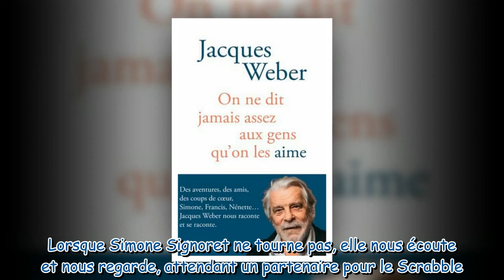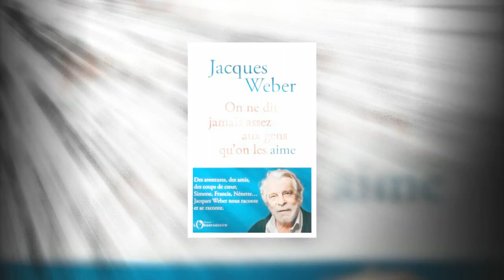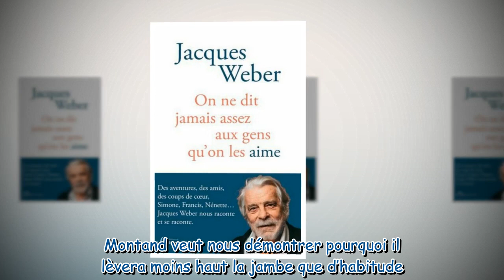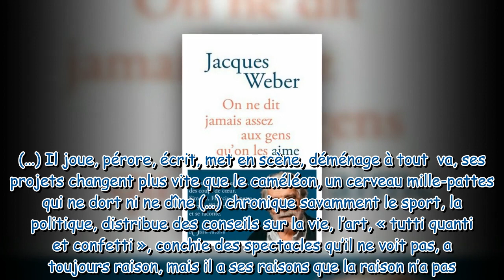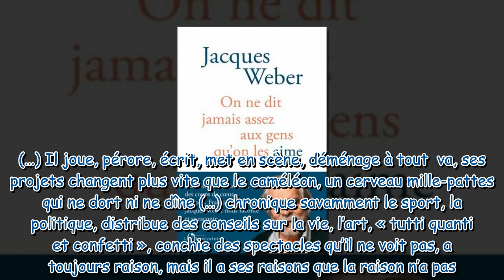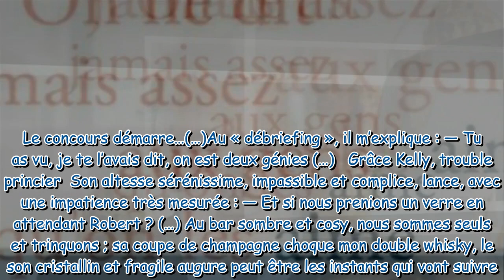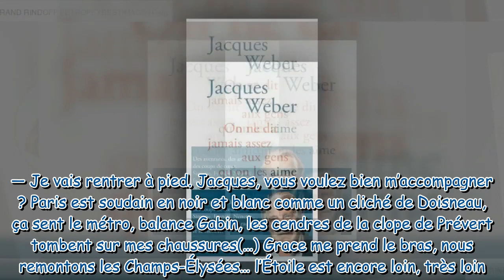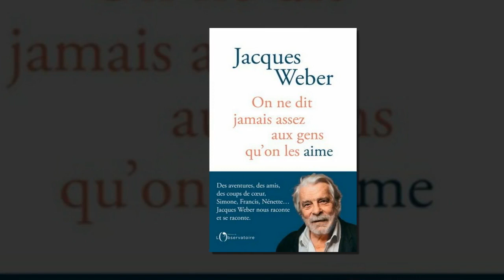BONNES FEUILLES – Jacques Weber : « Mes amis, mes émois… »